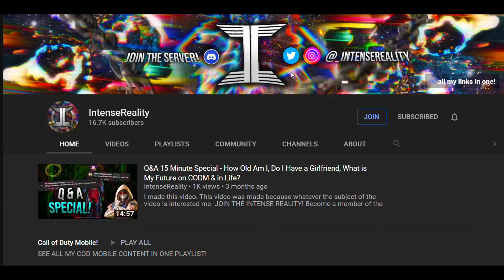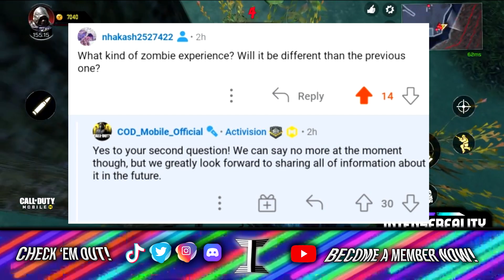ZOMBIES IS COMING BACK TO COD MOBILE! NEW *CONFIRMED* LEAKS FOR SEASON 3 CODM (not clickbait)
all my links in one!

Phone & Software:
iPhone X running latest iOS update
Photoshop CS6
Bluestacks
LetsView
OBS

The only CODM usernames I own are intensereality, shupboxshupy and intense-:)

My intro to the video was made by myself, and the song is "Future feat. Travis Scott - Solitaires"
My outro was also made by myself, and the song is Marvine Divine - Dreamers

Timestamps
0:00 - Intro
0:20 -